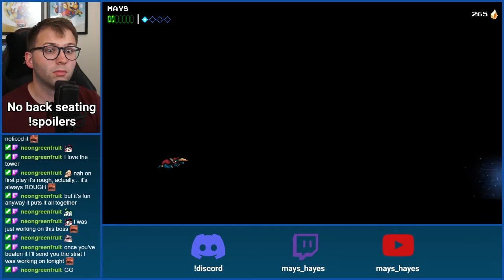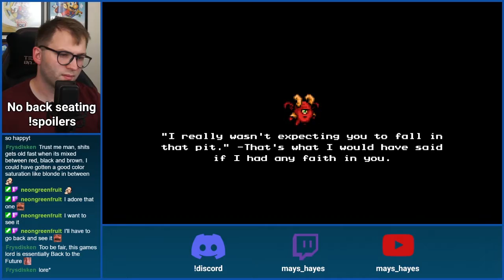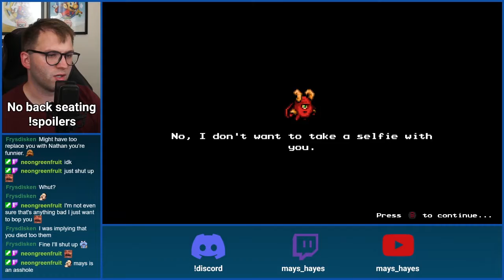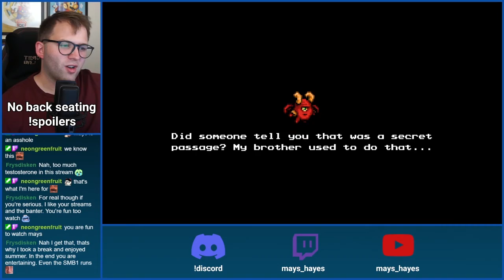Welcome to the 16-Bit Era // The Messenger (Part 6)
Welcome back to The Messenger! We have a hat now, who would have thought? We continue the game as the plot seems to be getting more mysterious as we continue. The Messenger is a side-scrolling Metroidvania-like game features a great OST and storyline where you are tasked to deliver a message to 3 sages. I hope you enjoy the video!